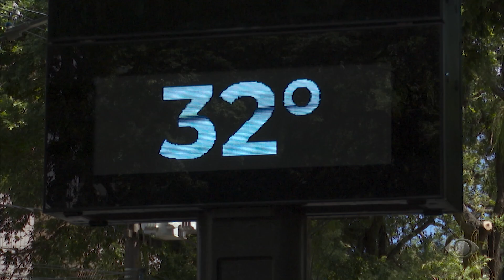Último dia de verão em Salvador teve sensação térmica de 34 graus - Band Cidade